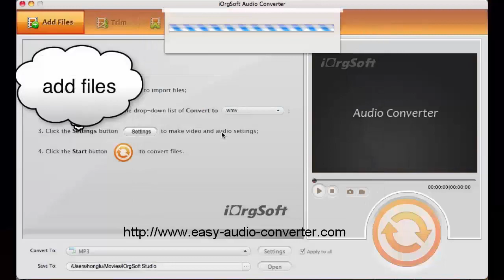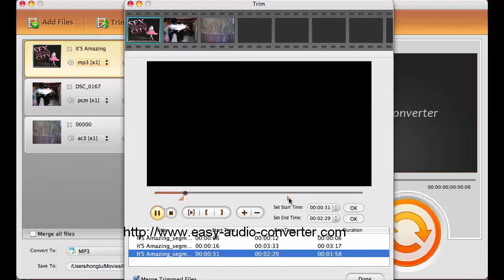The Easiest Way to Extract MP3 Audio from Music Videos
This is a tutorial that shows you how to extract audio files from downloaded music videos and save as MP3 format which is well supported by any media players.